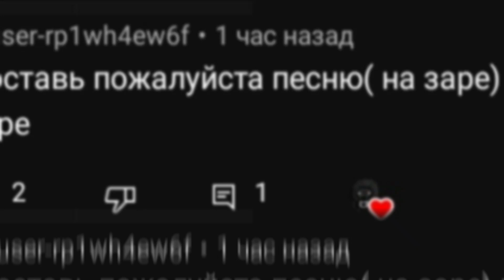Фурри под песню"На заре" Автор"Альянс" (Спасибо за идею Фурри Макс)